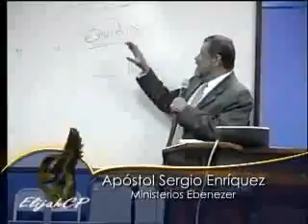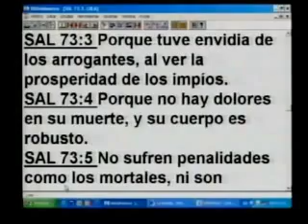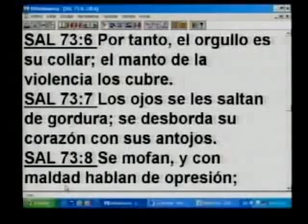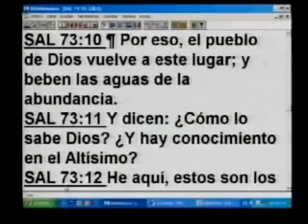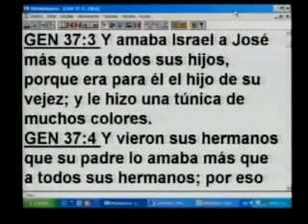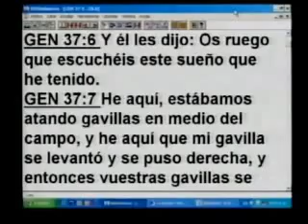La Envidia (Part II).mp4